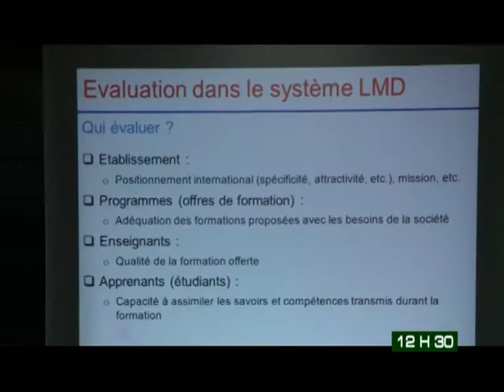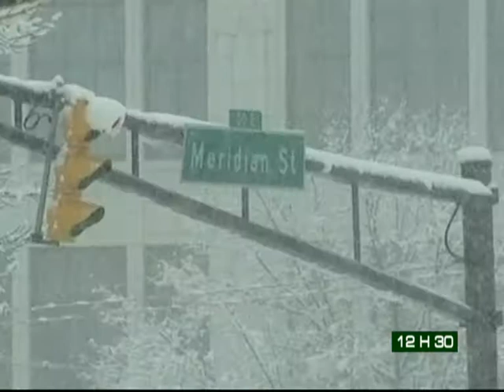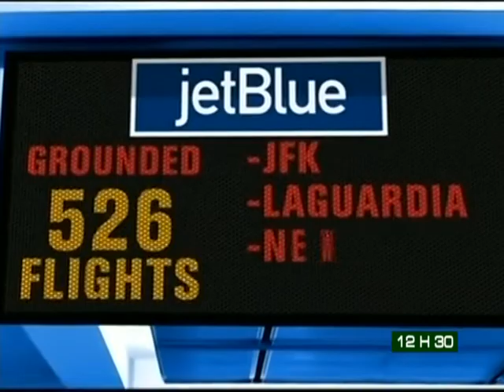Le 12 H 30 de RTI 2 du 8 Janvier 2014 avec Laetitia Manglé